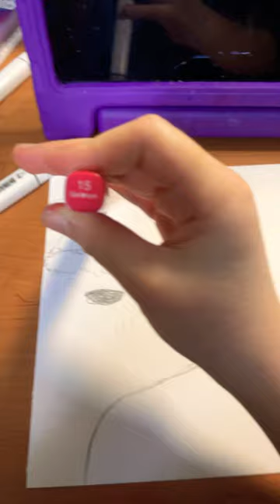Рисунок капибары К А П И Б А Р А !!!!